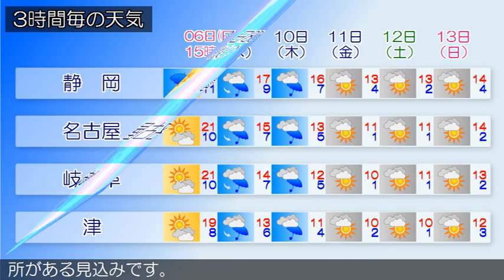2016/03/06 東海地方の天気予報 昼